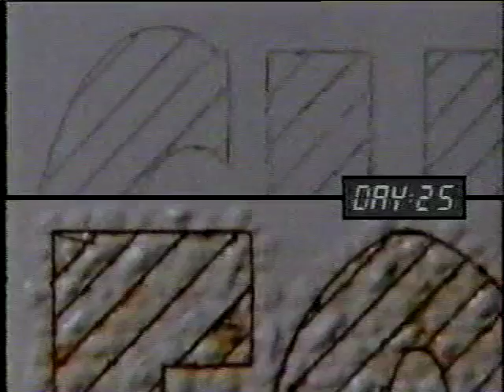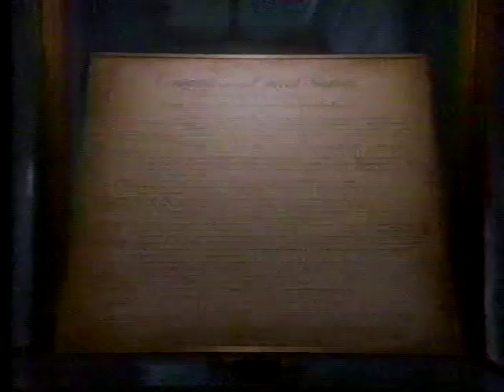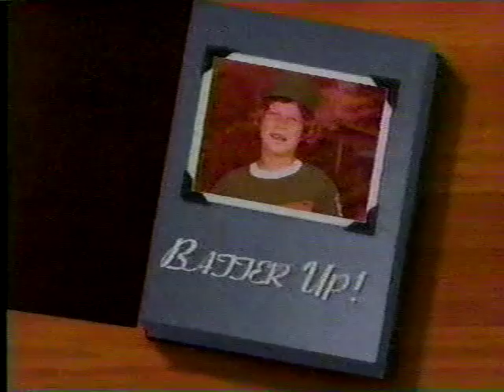1990 MLB All-Star Game - July 10, 1990 - CBS-TV - PART 2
The All-Star Game at Wrigley Field! Sandberg, Canseco, Strawberry, McGwire, Fielder - it was to be a slugfest.

"Canseco is going to make that ballpark in Chicago look like a Little League field," declared baseball sage Joe Morgan.

For once, Mr. Morgan was wrong. The wind blew in, the rain poured, and Julio Franco was the MVP.

CBS brought in the big guns for this one - Pat O'Brien, Greg Gumbel, Jack Buck and Tim McCarver - and even had a fresh "RESCUE 911" cued up for the rain delay. I did not record Shatner's exploitative documentary, but got most everything else. The quality is unfortunate in spots, but stick with it as 98% is watchable.